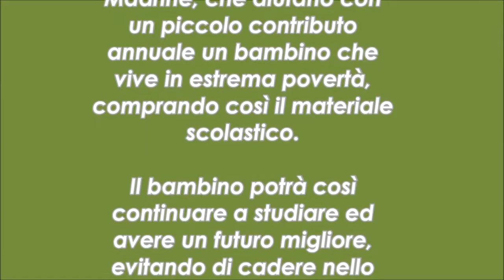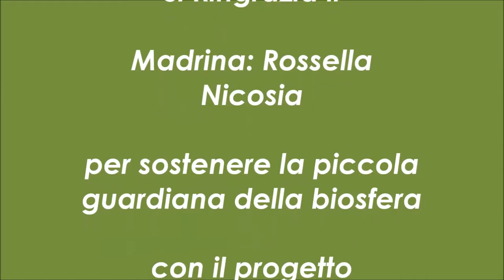"Adozione Scolastica" Madrina: Rossella Nicosia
“Adozione Scolastica” anno 2016: Lei e’ un bambina di 10 anni che va al terzo anno di scuola primaria vive con la madre, il Padre e due fratellini. Vivono in estrema povertà, in una palafitta di legno in uno dei quartieri più poveri della città a Belen.
Ringraziamo la Madrina Rossella Nicosia, per sostenerla con il progetto “Adozione Scolastica”, permettendole di continuare la sua carriera scolastica e migliorare così la sua vita e quella della sua umile famiglia.
Rossella va oltre la “Adozione Scolastica” e dona a Daniela anche una bellissima magliettina...

Il progetto “Adozione Scolastica, si realizza grazie a Padrini o Madrine, che aiutano con un piccolo contributo annuale un bambino che vive in estrema povertà, comprando così il materiale scolastico che serve per un intero anno. Il bambino potrà così continuare a studiare ed avere un futuro migliore migliorando la qualità della sua vita e evitando di cadere nello sfruttamento del lavoro minorile o nella prostituzione minorile o nella delinquenza minorile , ecc...
P.S. : Per tutelare il minore che riceve la Adozione Scolastica abbiamo deciso di non mostrare molte foto del minore e di non rilevare il nome o il posto dove vive. Le informazione dettagliate e il nome del Bambino saranno date solo al Padrino o Madrina, che ricevera’ in privato varie foto, una letterina e un disegno del bambino. Se un giorno vorra’ venire qui in Amazzonia a conoscere la bambina o il bambino che sta sostenendo sara’ accompagnato dal nostro Staff che lo portera’ a consocere il bambino e la famiglia.